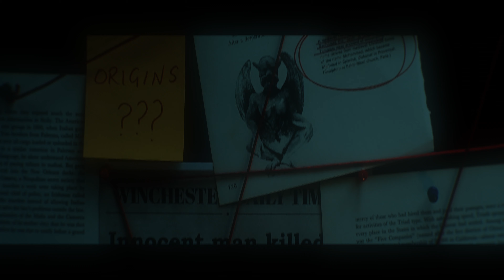The Man In The Hat | HORROR SHORT MOVIE TRAILER - 1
Once you know about him, you can't escape!
After the strange death of their best friend, Emily and Simon are plagued by the malevolent entity known as "The Hat Man". But how do you stop something that latches onto your consciousness and feeds on your fear?!